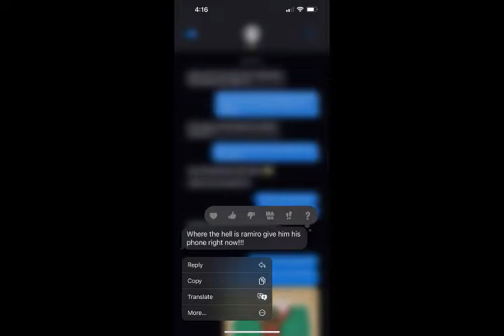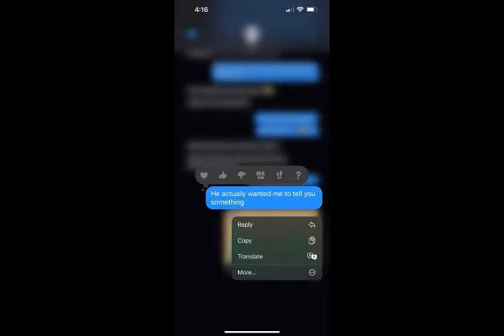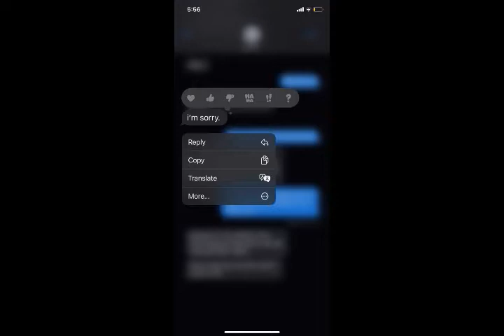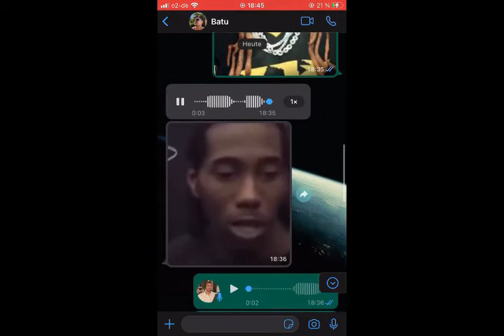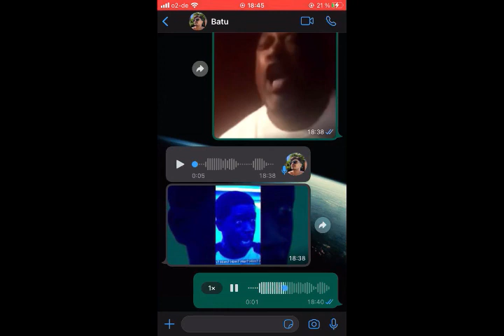City Boys Up Meme Compilation #2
city boy gravity falls meme TikTok

City Boy! City Boy! Gravity Falls TikTok

City Boyz Up meme TikTok

Crim3s Lost TikTok

City Boys Up Meme TikTok Compilation

him him him her bodies bodies tiktok